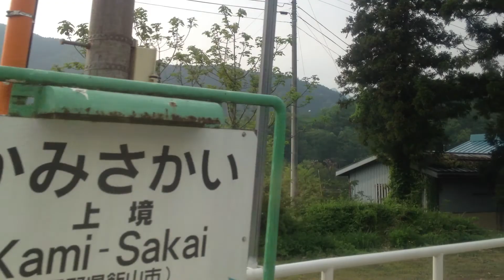飯山線 車窓 桑名川→戸狩野沢温泉/ キハ110 桑名川639発